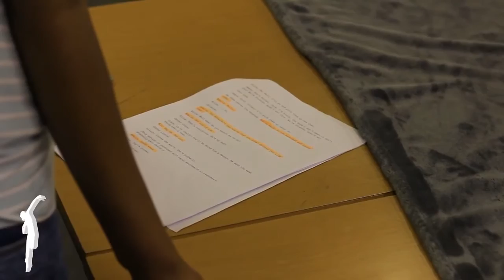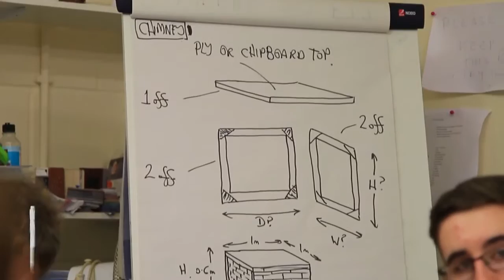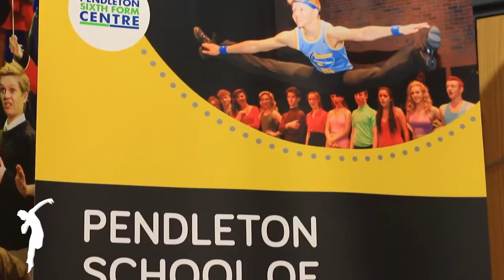Pendleton School of Performing & Production Arts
Promotional video for Pendleton School of Performing & Production Arts, a part of Salford City College.